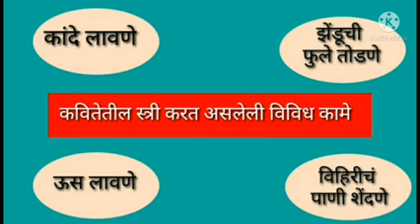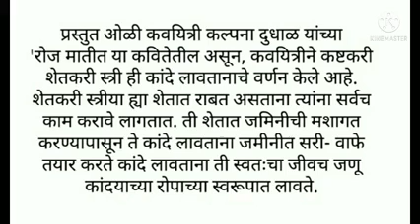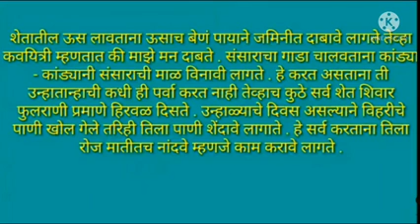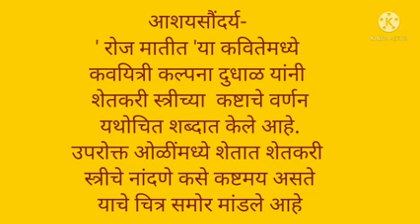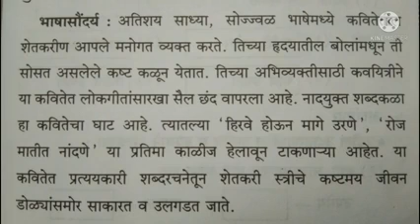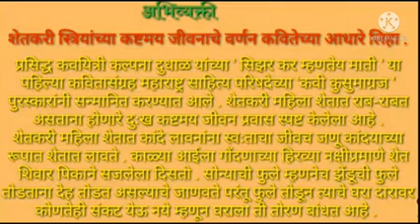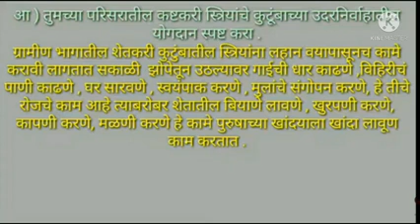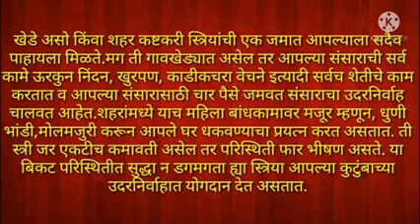इयत्ता-12वी विषय - मराठी घटक - पद्य 2. रोज मातीत( स्वाध्याय)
सौ. व्ही. एस. पाटील